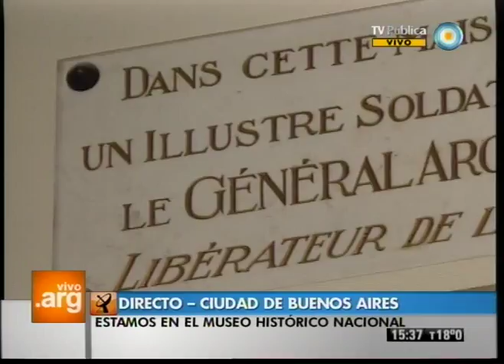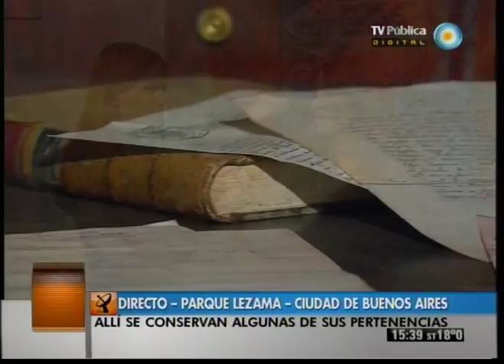Vivo en Argentina - Museo Histórico Nacional Parque Lezama, Buenos Aires - 30-05-12 (3 de 3)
Visitamos el Museo histórico nacional Parque Lezama, en la Ciudad de Buenos Aires. Hacemos un recorrido por algunas de las historias del libertador José de San Martín.